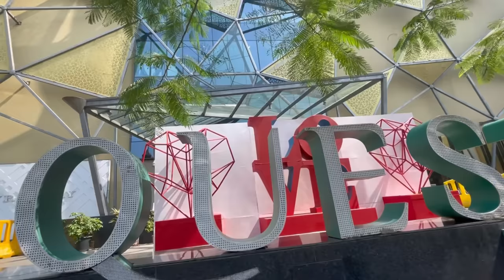Kolkata ki Saher | Vlog 02 | Munawar Faruqui | 2022